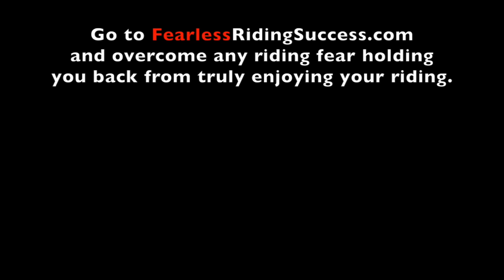WHAT IS FEAR COSTING YOU? - FearLESS Friday TV Episode 37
Hey FearLESS Superstar, I am going to answer the question - What is Fear Costing You?

We hope you enjoy this video and learn lots from this lesson. Until next week, happy and safe riding!